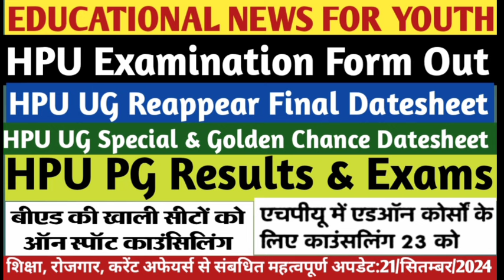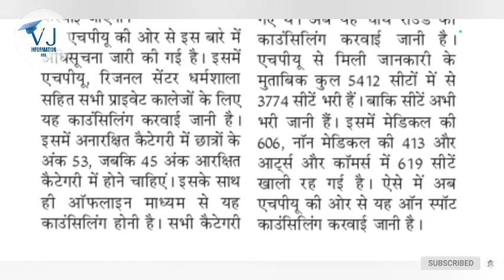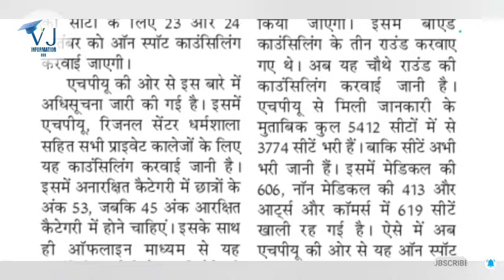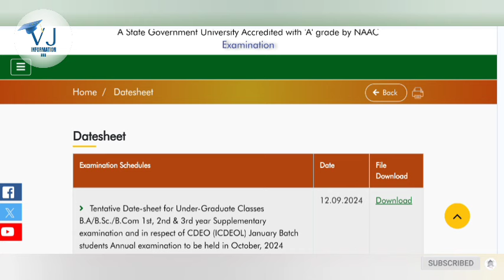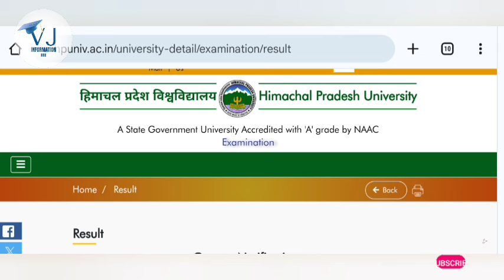HPU Exams Form|HPU Reappear, Special & Golden Chance Datesheet|HPU PG Results & Exam|B.Ed|Add On